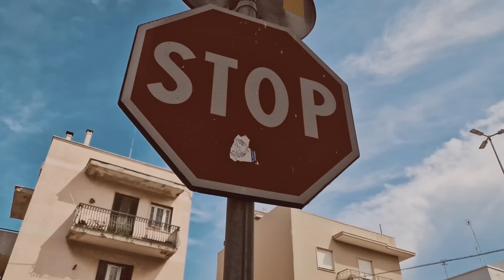Skoon Feat. Matt Palmer - Mirinda 🔥 🇵🇱 (2024)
Polskie...